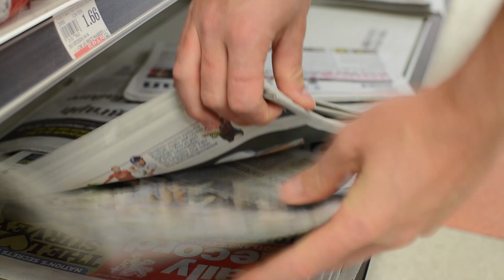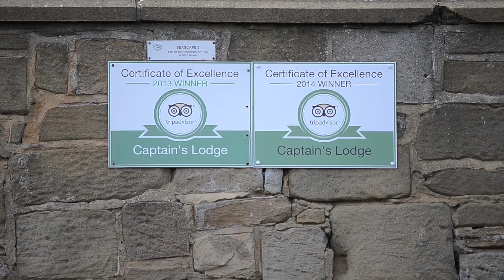A Day in the Life